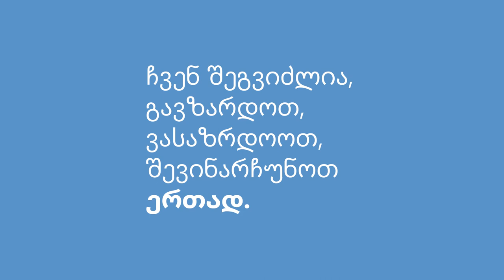სურსათის გმირები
მსოფლიოში სურსათის ბევრი გმირია - ფერმერები, სურსათის გადამზიდავები, მაღაზიის თანამშრომლები თუ სურსათის ბანკის თანამშრომლები. ისინი, ისეთი გამოწვევების მიუხედავად, როგორიც COVID-19-ის პანდემიაა, შეუსვენებლად შრომობენ, რათა ფერმიდან ჩვენს სუფრამდე დაუბრკოლებლად მოვიდეს სურსათი. მოდით, მათი წვლილი წელს, მსოფლიო სურსათის დღეზე ერთად აღვნიშნოთ. თუ ხარ 5-დან 19 წლამდე, მოიფიქრე, ვინ არის შენი სურსათის გმირი, დახატე იგი სამუშაო პროცესში და შექმენი მისი პოსტერი.

გახსოვდეს, შენც შეგიძლია გახდე სურსათის გმირი!